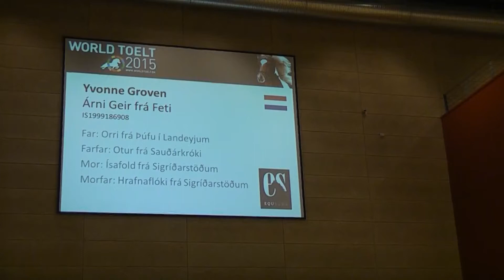Árni Geir frá Feti, OD15F1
Árni Geir frá Feti - Yvonne Groven.
F1 fivegait, Worldtölt Odense (DK) 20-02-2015
ww.lalendi.nl